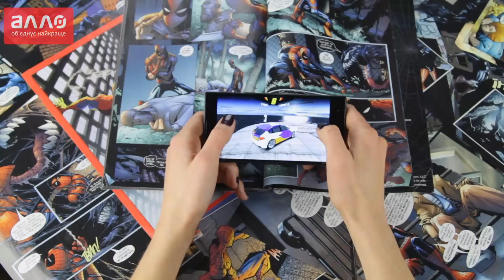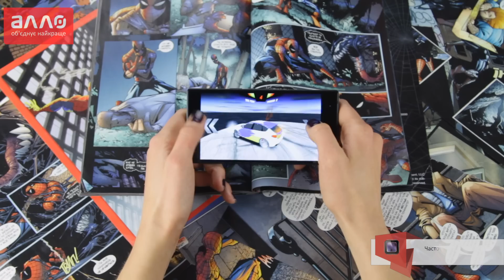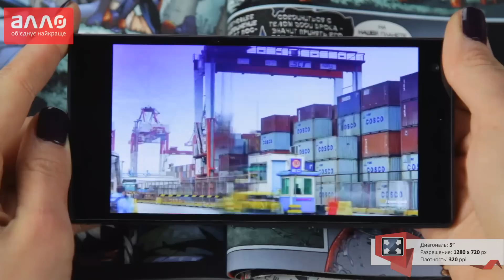Видео-обзор смартфона Fly IQ4511 Tornado One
Купить смартфон Fly IQ4511 Tornado One Вы можете, оформив заказ у нас на сайте